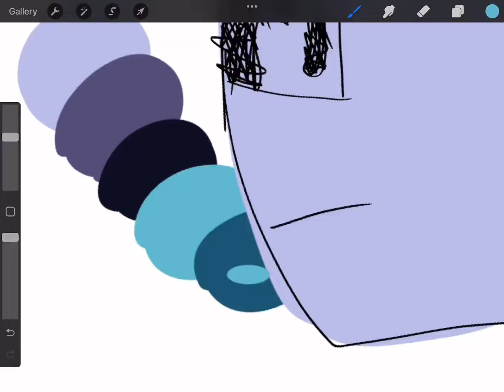more speedpaints lol